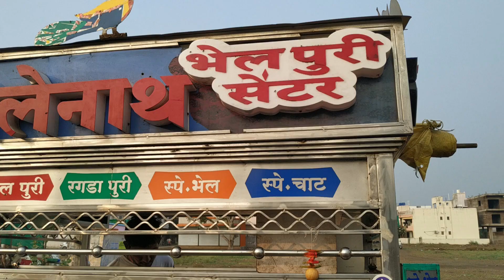Ragda Patties Recipe || Aloo Patties || Street Food Ragda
Ragda Patties is a popular fast food which forms part of the street food in India. Patties are made up of a mixture of boiled potatoes and some spices. this patties are then served with the ragda which is nothing but spicy and chatpata gravy. Ragda Patties is a very simple chaat recip to make. so do watch the video and learn how to make ragda patties.

Social Media Platforms @STREET FOOD CUISINE

GEARS
○ My Camera
○ Veggie Cutter
○ Hand Press Juicer

ragda patties
ragda recipe